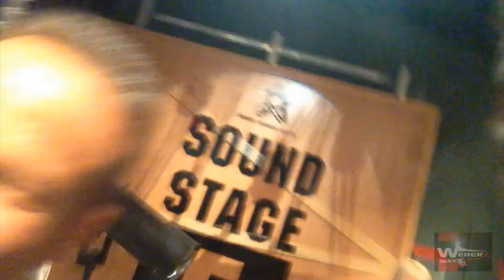Wax time!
Find me on Dig is Social/ jess weber digi number 263288